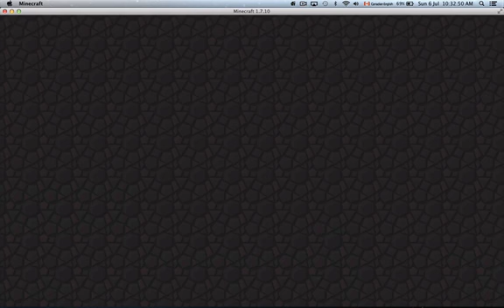Survival Games Part 9